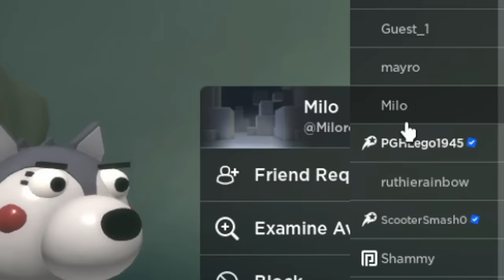ROBLOX PIGGY: 100 PLAYERS TIO CONTROLS ZEE!?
Puppet from FNAF. Enjoy the video. :)